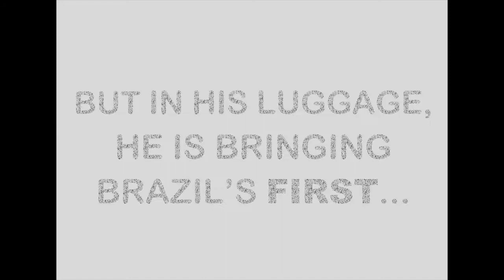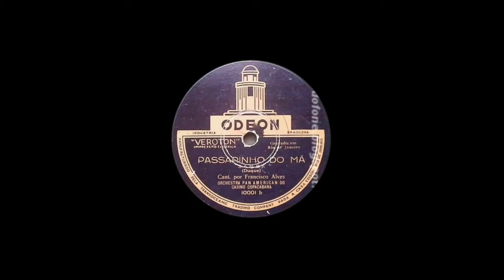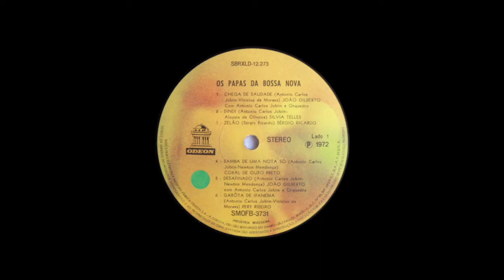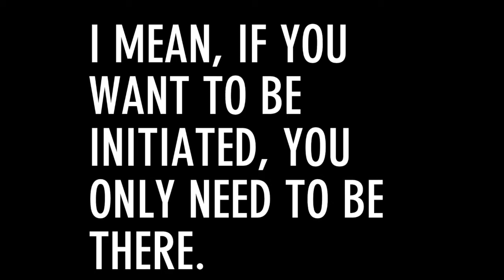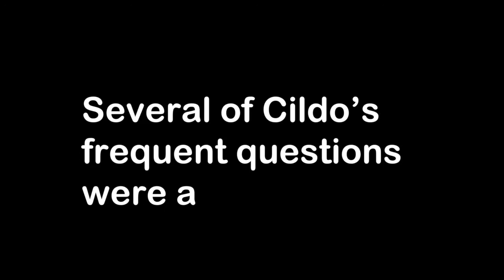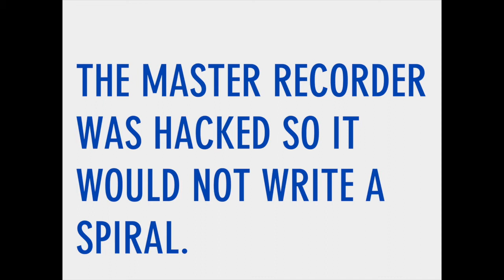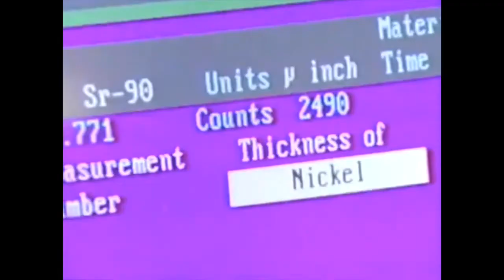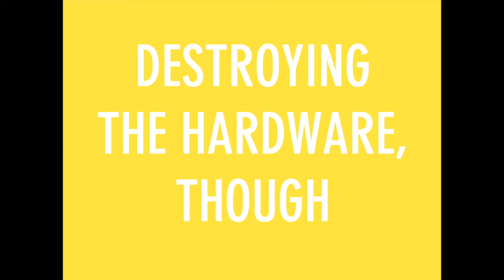Vivian Caccuri - Talking Machine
Em "Talking Machine", Vivian Caccuri remixa gravações e texturas de suas mídias originais com informações históricas para contar a história dos discos de vinil no Brasil, desde seus primeiros empreendedores até os experimentos mais contemporâneos propostos por artistas visuais.

Vivian Caccuri utiliza o som como veículo para cruzar experimentos de percepção em questões relacionadas a condicionamentos históricos e sociais. Por meio de objetos, instalações e performances, ela cria situações que desorientam a experiência diária e, assim, interrompem significados e narrativas aparentemente tão entranhadas como a própria estrutura cognitiva.

Conheça mais seu trabalho acessando: viviancaccuri.net.

Para mais conteúdo sobre arte contemporânea, visite as plataformas do Paço das Artes!